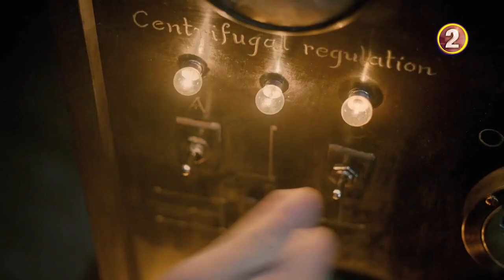አስማት ወዳጅ ኤምራልድ ከተማ ክፍል 12| mizan ሚዛን | mizan 2 | ፊልም ወዳጅ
አስማት ወዳጅ ኤምራልድ ከተማ | mizan ሚዛን | mizan 2 | ፊልም ወዳጅ |

1) This video has no negative impact on the original works (It would actually be positive for them)
3) It is not transformative in nature.
4) I only used bits and pieces of videos to get the point across where necessary.

Mizan does not own the rights to these video clips.

"Emerald City" is also the title of a television series that aired on NBC in 2017. The show is a modern retelling of "The Wizard of Oz" story, and it follows the journey of 20-year-old Maria Gale (Adria Arjona), a nurse from Lucas, Kansas, who is swept up in a tornado and transported to a mystical land called Oz.

In this version of Oz, the land is divided into various factions, each vying for control of the Emerald City, the central seat of power. The factions include the Wizard's (Vincent D'Onofrio) loyal guards, the witches of the West (Ana Ularu) and the East (Gina Bellman), the Munchkins, and the tribal-like warrior clans.

Maria finds herself caught up in a power struggle between the Wizard and the witches, and she must navigate this dangerous new world in order to find her way back home. Along the way, she befriends a man named Lucas (Oliver Jackson-Cohen), who is suffering from amnesia and has a mysterious connection to the land of Oz. They are also joined by a brave and resourceful young girl named Tip (Jordan Loughran), who has her own secrets and motivations.

As Maria and her new companions journey through Oz, they encounter all manner of strange creatures and magical beings, including talking trees, flying monkeys, and even a sentient prison. Along the way, they uncover secrets about the past and present of Oz, and they come to realize that the fate of the entire land may rest on their shoulders.

Overall, "Emerald City" is a dark and gritty take on the classic "Wizard of Oz" story, with complex characters, political intrigue, and high-stakes action.